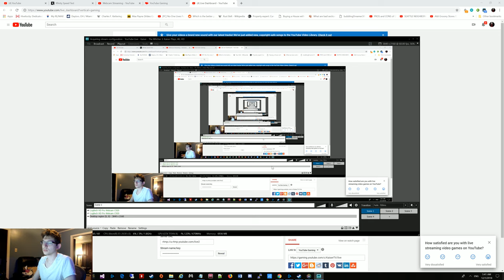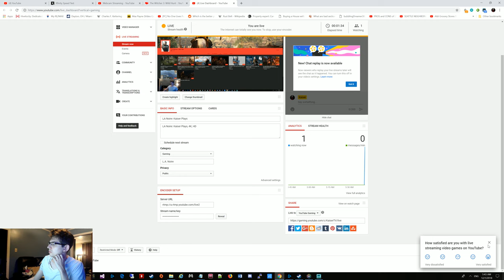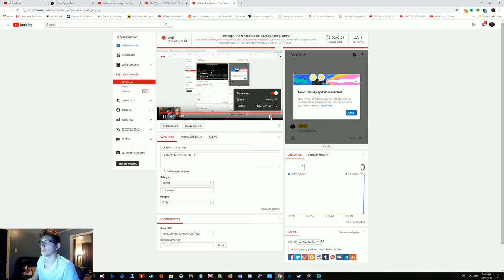LA Noire: Kaiser Plays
LA Noire: Kaiser Plays, 4K, HD